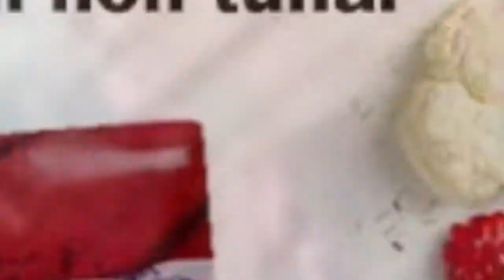pkh hari ini MOHON MAAF BANTUAN PKH TAHAP 4 CAIR HANYA BAGI YG MEMILIKI SYARAT INI bpnt hari ini